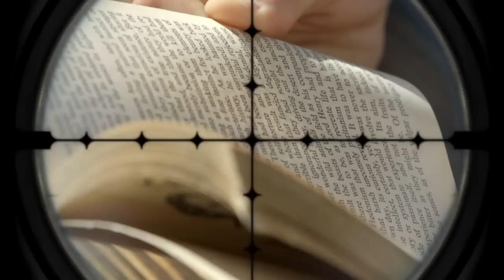Comedy Crib: WOMEN | Snipers | IFC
The Fellas kill people for money. OMG Puppies.

Starring: Jake Weisman, Pat Bishop, Allen Strickland Williams, and Dave Ross